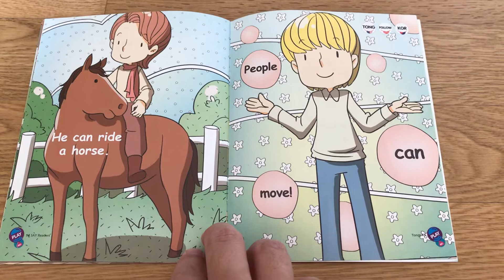We Can Move!